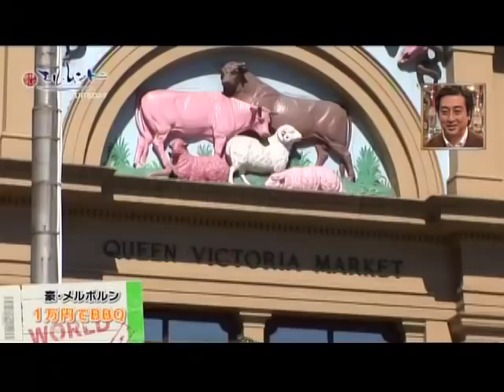Chikyu TV - BBQ